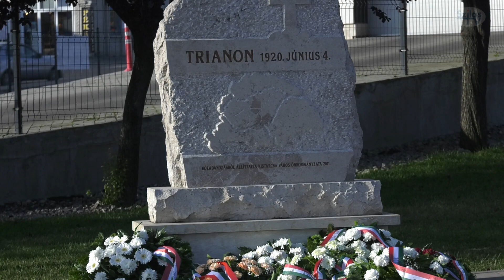Megemlékezés Kistarcsán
Kistarcsán az Ifjúság téren áll a trianoni békediktátumra emlékeztető
emlékmű. A város lakói itt ünnepelték meg a nemzeti összetartozás
napját.